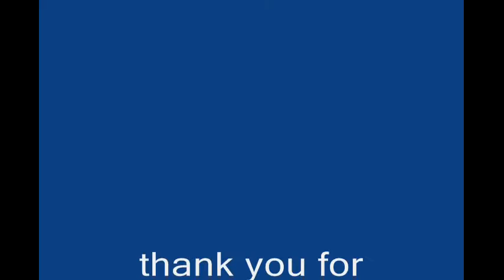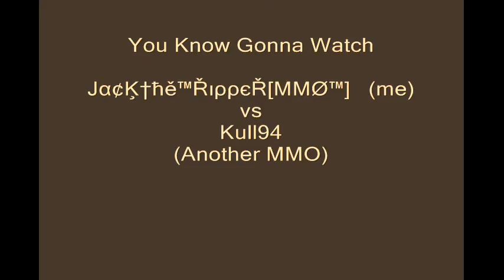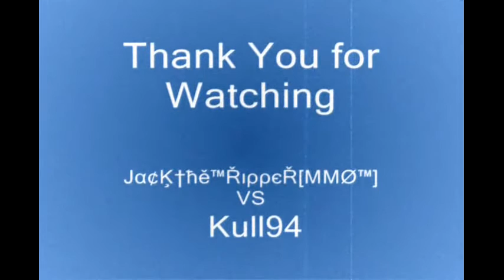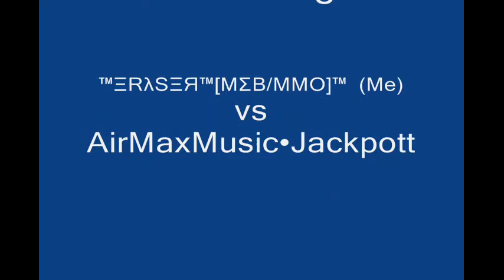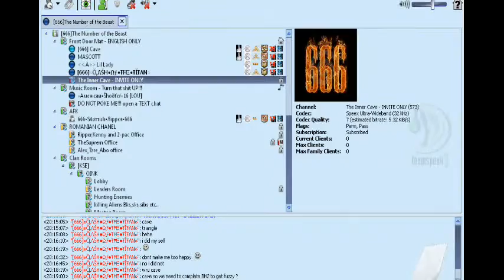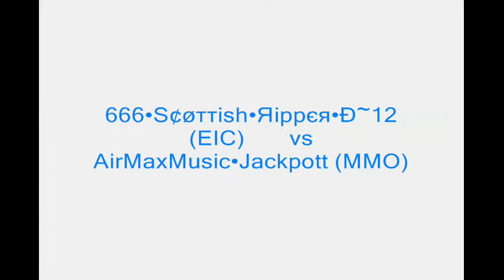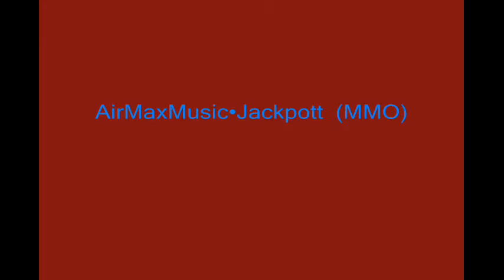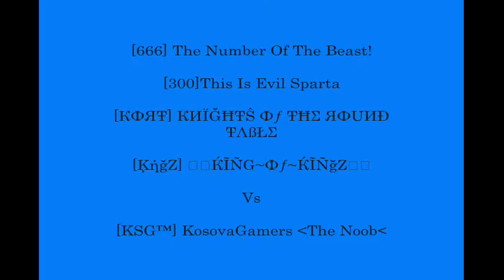○ČĻΛŠΗ●Ωƒ●ŦĦΞ●ŦĬŦΛΝ○ Darkorbit History December 30, 2009- October 20, 2010